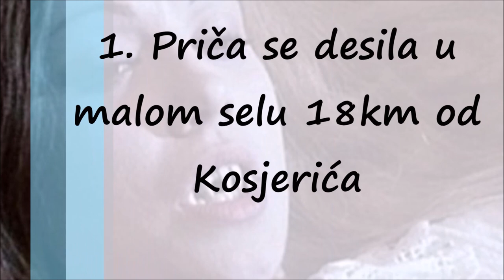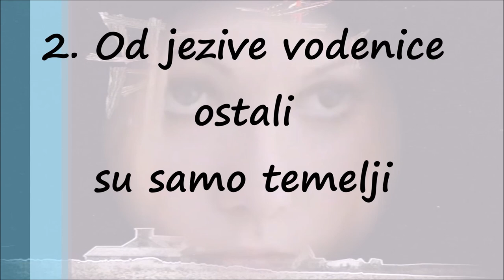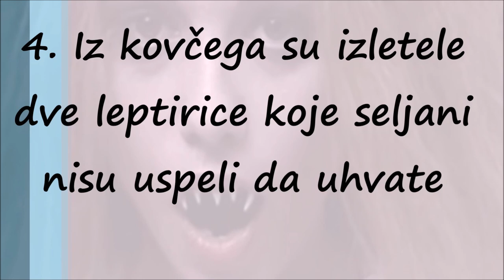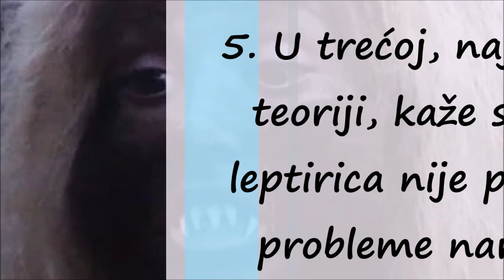Leptirica - Jeziva Urbana Legenda iz Zapadne Srbije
Da li ste znali da je vampir jedina srpska reč koja se koristi u celom svetu? Prvi put je upotrebljena u izveštaju austrijskog carskog načelnika Frombalda iz 1725. godine, koji je u to vreme bio nadležan za Gradištansku oblast, koja je bila pod austrijskom vlašću. Reč je usvojena prvo u nemačkom, a zatim i u francuskom i engleskom jeziku. Iako susedna Rumunija uživa svetsku slavu i priznanje prestonice vampira, najraniji slučajevi vampirizma zabeleženi su u Srbiji.

Prošla su tri veka od kada su austrijske vlasti slale komisije da otvaraju grobove po Srbiji i vode istragu o povampirenim meštanima naših sela, Arnautu Pavlu i Petru Blagojeviću i prvoj "vampirici" Ruži Vlajni, te otkako je "rođena" sama reč, čuvena kao jedini srpski internacionalizam. Ipak, od troje "zvaničnih" vampira, najveću slavu stekao je Sava Savanović, koji je, prema predanjima, terorisao namernike oko one čuvene vodenice sve do 1880. godine, kada je njegov grob pronađen, otkopan i proboden glogovim kocem.

Sava Savanović je iz mesta Zarožje kod Bajine Bašte. Iako trag o njemu postoji samo u književnosti, ipak to mu nije smetalo da postane slavan. Lik vampira Save Savanovića opisao je srpski pisac Milovan Glišić u pripovetci "Posle devedeset godina", iskoristivši legendu prema kojoj su iz Savinog kovčega izletele dve noćne leptirice koje su davile novorođenčad po zapadnoj Srbiji još celih 30 godina koja se prenosila sa kolena na koleno u selu Zarožje. Glišićeva pripovetka objavljena je 1880. godine.

Ova pripovetka je opet navela Đorđa Kadijevića da je 1973. pretoči u film "Leptirica".

Kadijeviću je priča bila poznata još iz školskih dana. Zaplet pripovetke zasnovan je na potrazi za vampirom Savom Savanovićem koji seje strah među vodeničarima, sve dok mu glave ne dođe seoski mladić Strahinja, sa sve glogovim kocem. Onda se Strahinja oženi najlepšom devojkom u selu i prožive srećno do kraja života.

Od ove priče Kadijević je ostavio samo motiv vampira i pokušao da od seoske komedije napravi priču strave i užasa. Da iskoristi prisustvo opštepoznatog Save Savanovića. Kad je završio pisanje scenarija, priča više nije imala veze s Glišićem. Kako sam Kadijević kaže: "Da je nekim slučajem mogao da pročita scenario ili vidi film, Glišić bi se prevrnuo u grobu".

Kako je ovo bio prvi film strave i užasa na našim prostorima, izazvao je burne reakcije publike. Leptirica pripada ciklusu dela posvećenih hororu pod nazivom Priče tajanstva i mašte. Lepitirica je stekla kultni status jer je bila prvi srpski horor film, odnosno jedan od retkih primera filmova fantastike na području jugoslovenske kinematografije.

Kako je jedan od najvažnijih "glumaca" pronađen, pristupilo se potrazi za onima ljudskog roda. Kadijević je odranije primetio mladu glumicu Mirjanu Nikolić, jednu od najlepših Jugoslovenki. Kada mu se pojavila na vratima kancelarije, znao je da je rođena za ulogu Radojke. Primetio je anđeoski lepo bezazleno biće. To se savršeno uklopilo u njegovo poimanje zla, jer đavo nikada nije onakvo čudovište kakvim ga uporno prikazuju. Kao pali anđeo, on mora biti lep. Mirjana se našla u čudu kad je pročitala scenario, ali je ipak pristala da igra.

Priseća se da je zbog „Leptirice“ bilo komičnih situacija, ali je zadovoljan što je publika burno reagovala na nešto što nikada nije videla u sopstvenoj nacionalnoj produkciji.

- Nastavnici su govorili deci da gledaju film jer dopunjuju znanje o srpskoj literaturi misleći da je to ekranizovana proza Milovana Glišića. Umesto toga su deca doživljavala šokove, čak su ih vodili kod psihijatra. Roditelji su decu privodili kod pokojne Mire Nikolić, glumice koja je igrala Leptiricu, insistirajući da je dotaknu i da im ona pokaže zube da bi se uverili da nije vampir, već divna devojka.